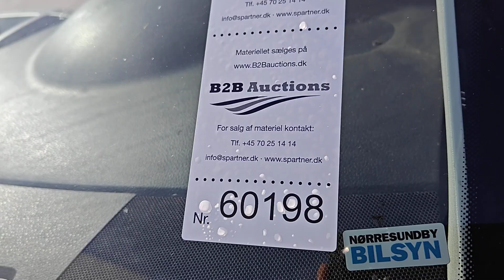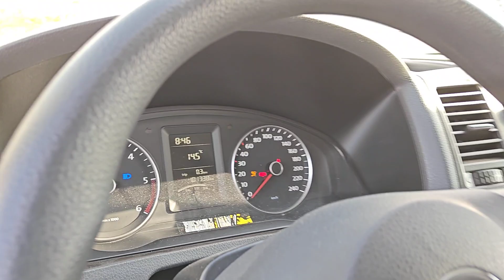B2B Auctions A/S / VW TRANSPORTER 2,0 TDI, kort, BMT, 114 HK, 84 KW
VW TRANSPORTER 2,0 TDI, kort, BMT, 114 HK, 84 KW